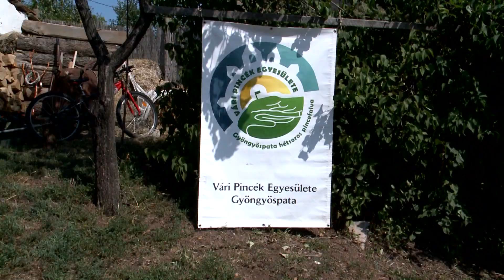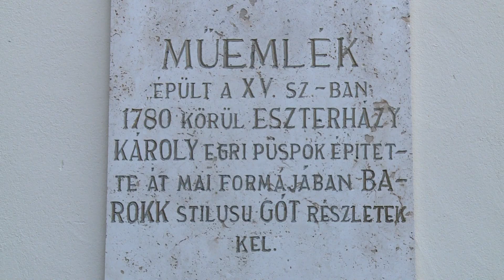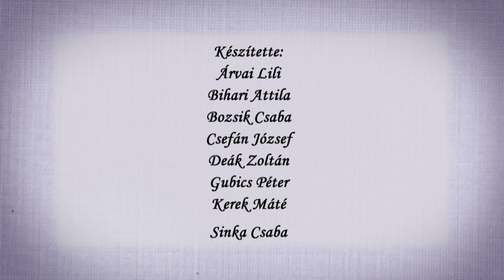Nézőtér 2022.08.14. 2. rész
E heti vendégeink:
- Mesteremberek rovatunkban cukrászmesternek állok, mesterem Kis-Benedek Róbert ezüstkoszorús cukrászmester, akivel közösen készítünk el egy klasszikus finomságot.
- Ezután Józsa-Kalocsai Máriával, a Cantare Városi Vegyeskar karnagyával beszélgetünk az énekkar közel fél évszázados múltjáról,
- Majd végül Tóth Zoltán régész mutatja be a Püspöki úton található Olajbafőtt Szent János-templom történetét és a körülötte zajló ásatás eredményét.